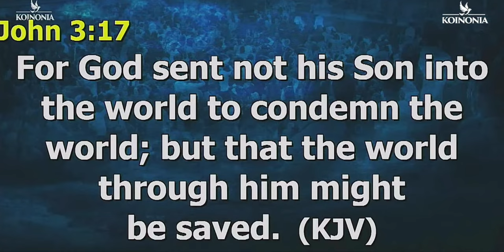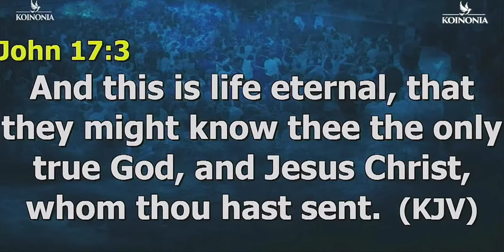Salvation: Rejecting Jesus is Proclaiming Your Allegiance to Satan